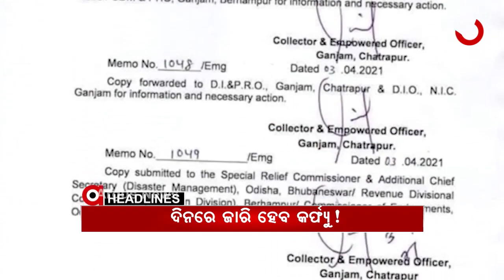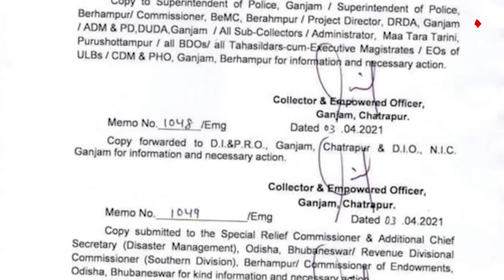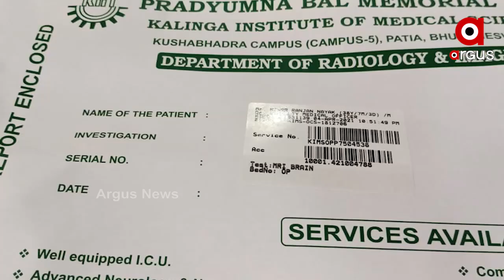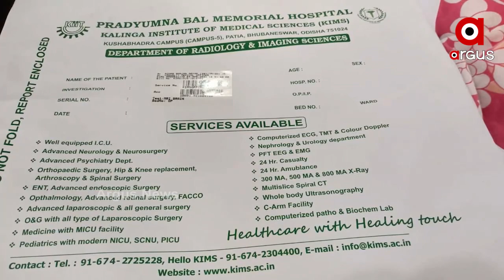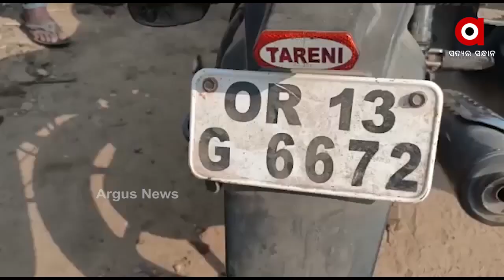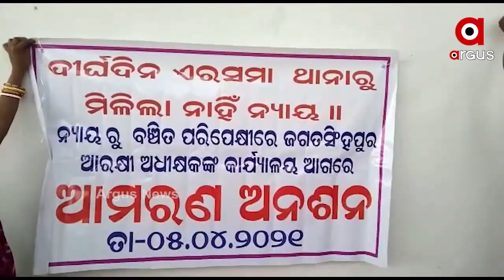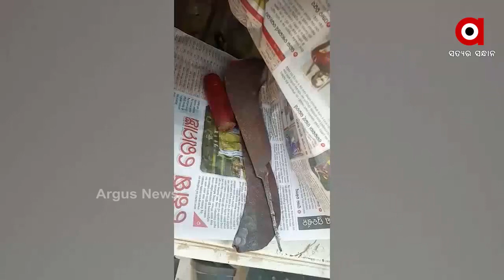Argus Update News 4pm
ArgusUpdate 4pm
+ 19ରେ ସୁପ୍ରିମକୋର୍ଟରେ ପରୀ ମାମଲାର ଶୁଣାଣି
+ ଇସ୍ତଫା ଦେଲେ ମହାରାଷ୍ଟ୍ର ଗୃହମନ୍ତ୍ରୀ ଅନିଲ ଦେଶମୁଖ
+ ଦିନରେ ଜାରି ହୋଇପାରେ କର୍ଫ୍ୟୁ !